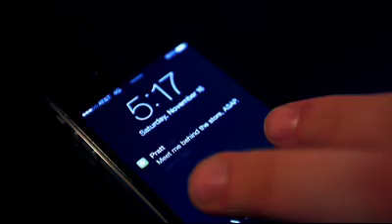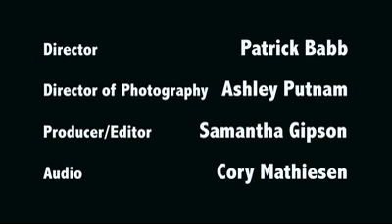"Hit and A Miss" - Episode 2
Episode 2 of "Hit and A Miss"